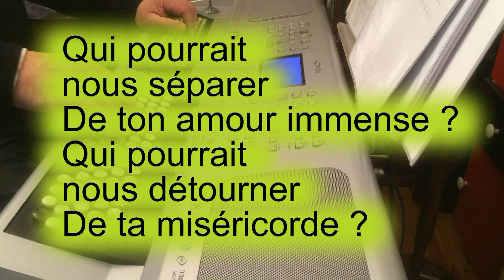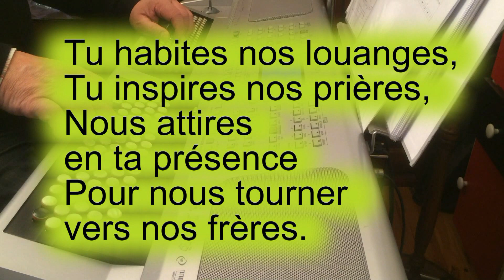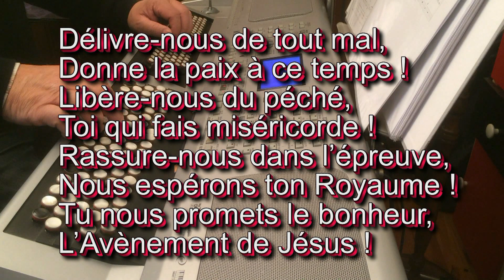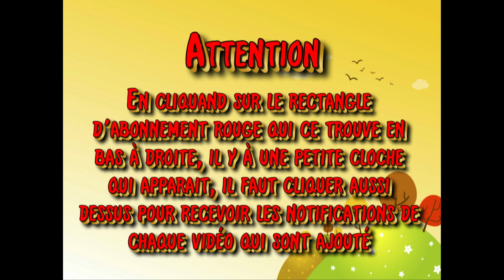QUE VIENNE TON RÈGNE - Communauté de l'Emmanuel - N°17-48 - N°264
QUE VIENNE TON RÈGNE
N° 17-48

R. Que vienne ton règne,
Que ta volonté soit faite.
Que coule en torrents
Ton Esprit de vérité.
Donne-nous ton espérance,
Ton amour, ta sainteté.

1. Qui pourrait nous séparer
De ton amour immense ?
Qui pourrait nous détourner
De ta miséricorde ?

2. Tu habites nos louanges,
Tu inspires nos prières,
Nous attires en ta présence
Pour nous tourner vers nos frères.

Pont :
Délivre-nous de tout mal,
Donne la paix à ce temps !
Libère-nous du péché,
Toi qui fais miséricorde !
Rassure-nous dans l’épreuve,
Nous espérons ton Royaume !
Tu nous promets le bonheur,
L’Avènement de Jésus !

3. Tu seras notre lumière,
Il n’y aura plus de nuit.
Ton Nom sera sur nos lèvres,
De larmes, il n’y aura plus.